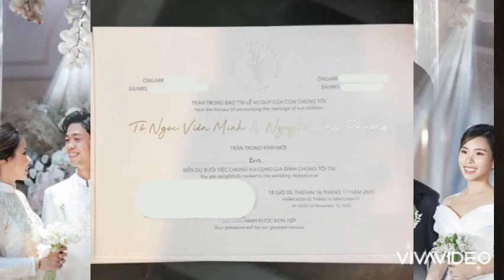Dàn khách mời khủng và những điều thú vị đám cưới Công Phượng - Viên Minh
Dàn khách mời toàn nhân vật tiếng tăm ở đám cưới Công Phượng khiến cộng đồng mạng xôn xao.